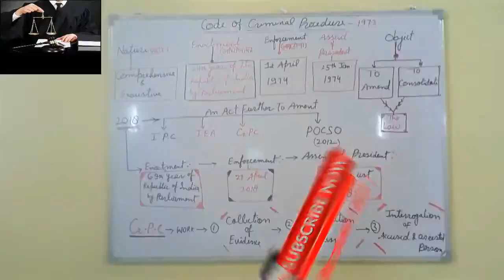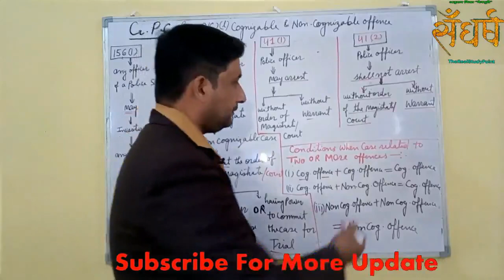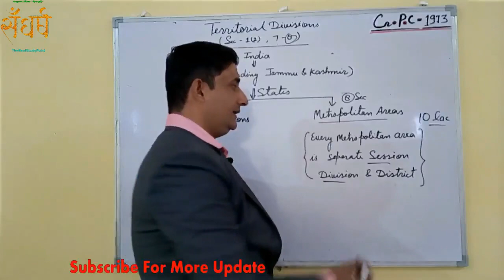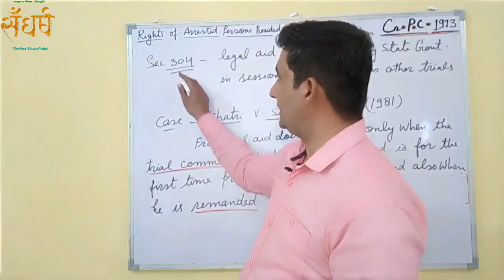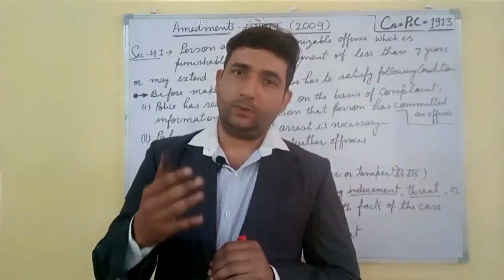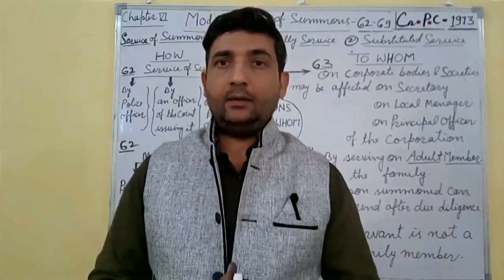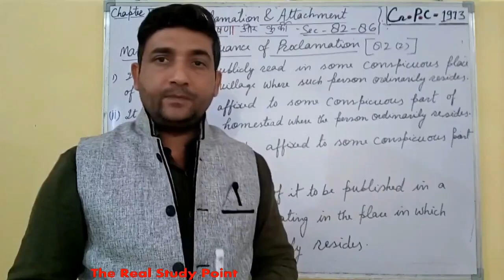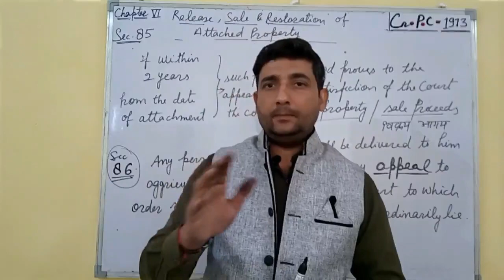Complete CrPC in One Video | Complete The Code of Criminal Procedure, 1973 CrPC Marathon Class